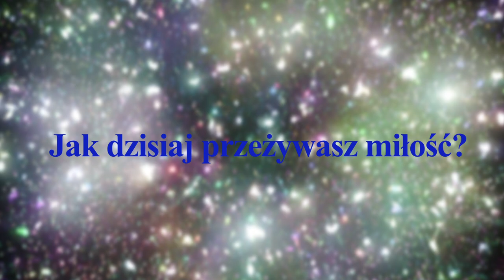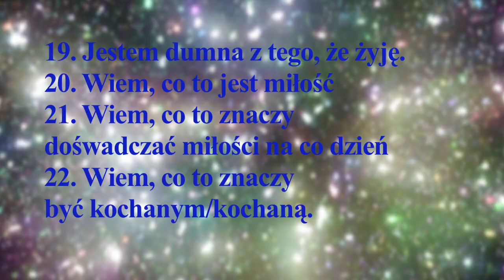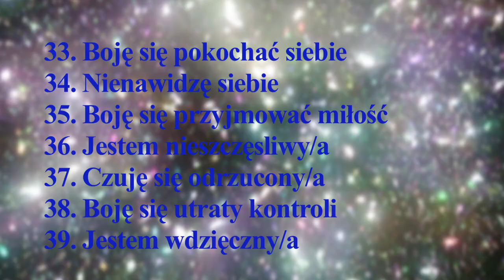Praca z przekonaniami - Relacja ze Sobą - dzień 1